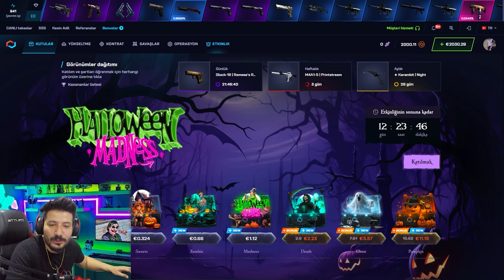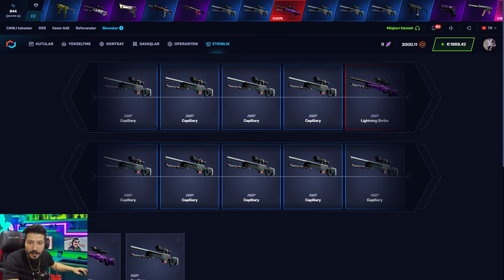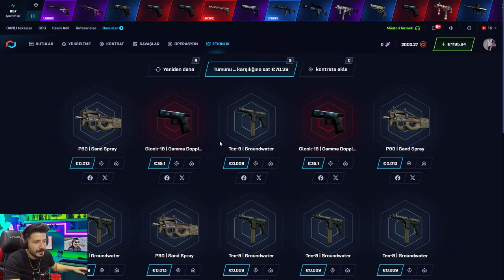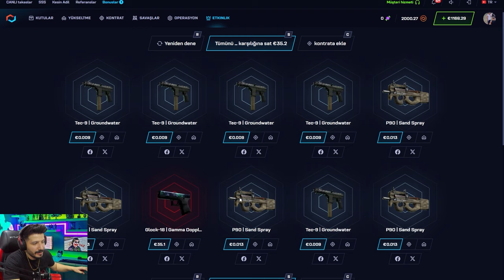SİTEYİ BATIRAN KASALARLA SİTEYİ SOYDUK Csgonet Mycsgo промокод Promo Code